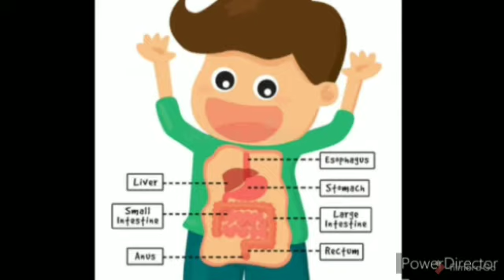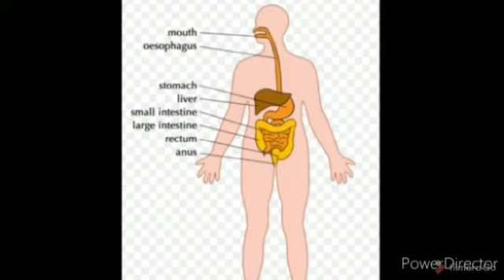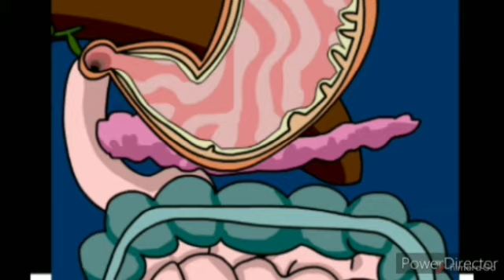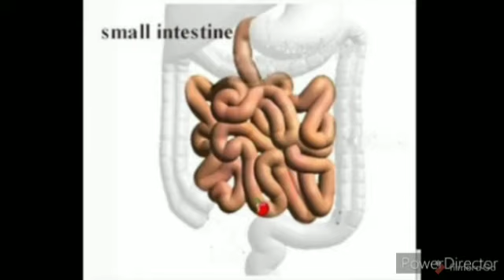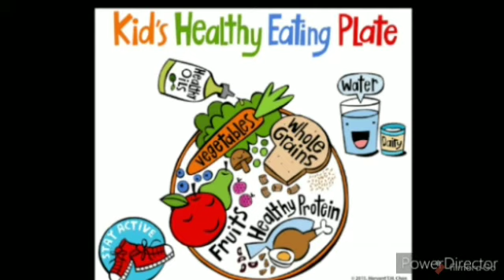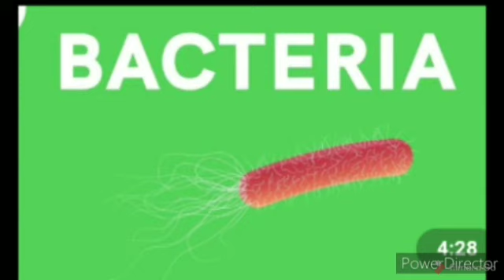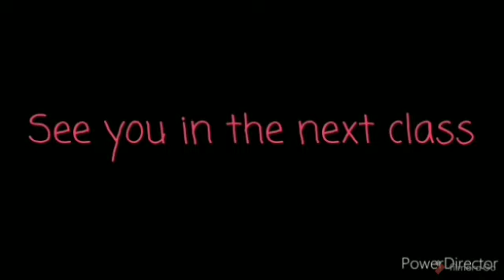Class -4|| Subject -Science ||L-6- Teeth and Digestion||(Explanation part -2)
Video from Lata😁